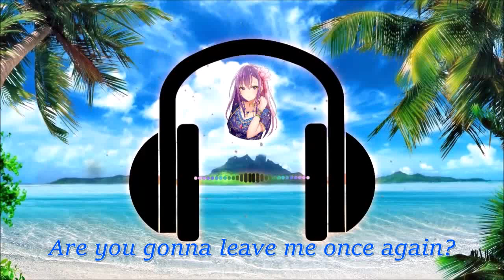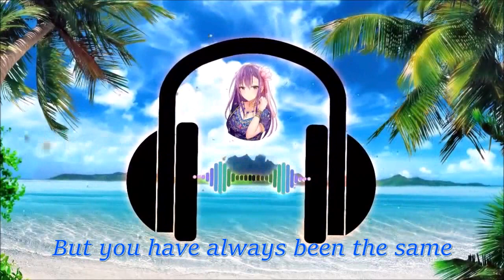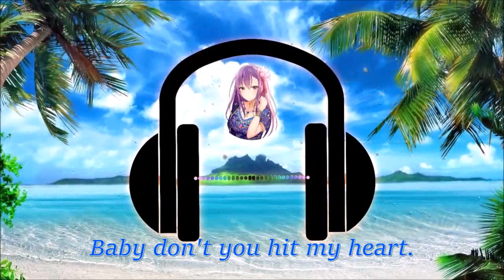Nightcore - Hit My Heart (Benassi Bros Feat. Dhany) - (Lyrics)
Lyrics:
Hey boy, it's not a game
You are the one to blame
My love is not your toy
You better be careful, boy
You told a million lies to me
One day you say goodbye, baby
I gave you one more chance
So please tell me baby
Chorus:
Are you gonna hit my heart?
Are you gonna leave me once again?
Baby don't you hit my heart.
Are you gonna break my heart?
Are you gonna make me cry again?
Baby, don't you break my heart.
I'm not the kind of girl
I know what I deserve
My trust in you was wrong, darling
I won't do it any more
You swear that you still care for me
You dare to come back again, honey
But you have always been the same
Won't you tell me baby
Chorus: